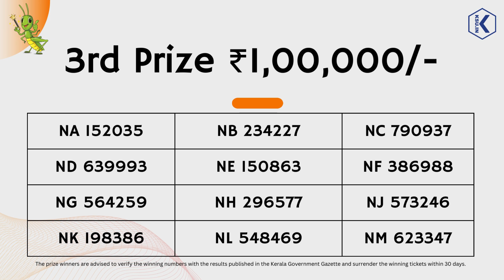Nirmal NR 388 Kerala Lottery Result Drawn On 12.07.2024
KERALA STATE LOTTERIES - RESULT

NIRMAL LOTTERY NO. NR-388th DRAW held on: 12/07/2024, 3:00 PM  AT GORKY BHAVAN, NEAR BAKERY JUNCTION, THIRUVANANTHAPURAM

1st Prize Rs: 7,000,000/-
NF 517538 (IRINJALAKUDA)

Cons Prize-Rs: 8,000/-
NA 517538
NB 517538
NC 517538
ND 517538
NE 517538
NG 517538
NH 517538
NJ 517538
NK 517538
NL 517538
NM 517538

2nd Prize Rs: 1,000,000/-
NH 415769 (THIRUVANANTHAPURAM)

3rd Prize Rs: 100,000/-
NA 152035 (THRISSUR)
NB 234227 (ERNAKULAM)
NC 790937 (THRISSUR)
ND 639993 (KOLLAM)
NE 150863 (PALAKKAD)
NF 386988 (ERNAKULAM)
NG 564259 (ALAPPUZHA)
NH 296577 (KAYAMKULAM)
NJ 573246 (WAYANADU)
NK 198386 (THIRUVANANTHAPURAM)
NL 548469 (ERNAKULAM)
NM 623347 (ALAPPUZHA)

FOR THE TICKETS ENDING WITH THE FOLLOWING NUMBERS

4th Prize Rs: 5,000/-
0314, 1962, 2171, 2437, 3387
3777, 4108, 4492, 5520, 6902
6920, 6985, 7125, 8355, 8401
9321, 9544, 9993

5th Prize Rs: 1,000/-
0108, 0692, 0816, 1484, 1707
2428, 2477, 2484, 3148, 3352
3622, 3752, 3876, 3945, 4029
4196, 4500, 4573, 4575, 4848
4895, 5341, 6070, 6234, 6581
6903, 7882, 7940, 7999, 8326
8573, 8597, 9193, 9391, 9461
9933

6th Prize Rs: 500/-
0116, 0258, 0571, 0697, 0975
1026, 1058, 1287, 1362, 1483
1507, 1519, 1536, 1760, 1852
2104, 2495, 2901, 3069, 3140
3242, 3408, 3805, 3824, 3899
3959, 4009, 4086, 4088, 4202
4212, 4219, 4248, 4297, 4453
4523, 4655, 4747, 5066, 5276
5523, 5591, 5680, 5846, 5974
6076, 6084, 6200, 6406, 6411
6457, 6780, 6830, 6855, 7321
7393, 7611, 7776, 7820, 7853
8054, 8218, 8371, 8412, 8567
8729, 8899, 8949, 9033, 9108
9146, 9170, 9329, 9382, 9788
9794, 9798, 9813, 9983

7th Prize Rs: 100/-
0059, 0093, 0111, 0306, 0325
0339, 0350, 0367, 0380, 0479
0487, 0528, 0538, 0640, 0691
0831, 0844, 0870, 0925, 1126
1224, 1465, 1549, 1557, 1595
1969, 2051, 2068, 2204, 2339
2419, 2516, 2563, 2712, 2720
2790, 2841, 2847, 2892, 2919
3030, 3053, 3094, 3117, 3179
3329, 3344, 3369, 3373, 3390
3394, 3457, 3491, 3523, 3551
3579, 3705, 3724, 3819, 3997
4023, 4069, 4154, 4228, 4597
4696, 4697, 4776, 4819, 4945
5080, 5130, 5221, 5240, 5305
5326, 5527, 5617, 5656, 5699
5909, 6062, 6072, 6145, 6254
6385, 6426, 6463, 6659, 6859
6892, 7020, 7038, 7053, 7129
7242, 7318, 7384, 7414, 7638
7658, 7755, 7795, 7813, 7843
7867, 7879, 7992, 8193, 8327
8358, 8378, 8430, 8636, 8779
9099, 9187, 9330, 9336, 9603
9852, 9871

AJI JAYAKUMAR
Deputy Director

Next NIRMAL Draw will be held on 19/07/2024 at GORKY BHAVAN, NEAR BAKERY JUNCTION, THIRUVANANTHAPURAM

Directorate Of State Lotteries, Thiruvananthapuram